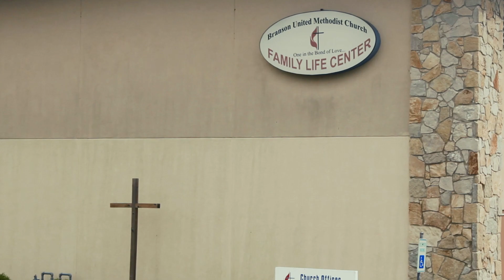Gateway Summertime Getaway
That is right, Gateway Branson! Our Summer Getaway home will be at Branson United Methodist Church. Starting Sunday, May 7th. We will be meeting in the Gymnasium opposite the thrift store. This video will just give a couple notes so you can have the best Gateway Summer Getaway experience.

So come Fly away with us this Summer Gateway Branson Church. And remember, No perfect people allowed!